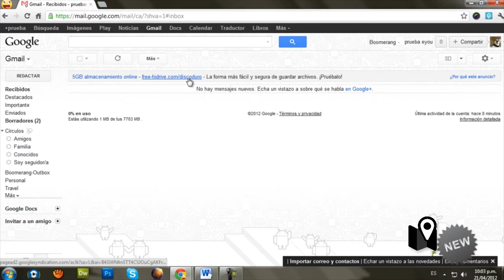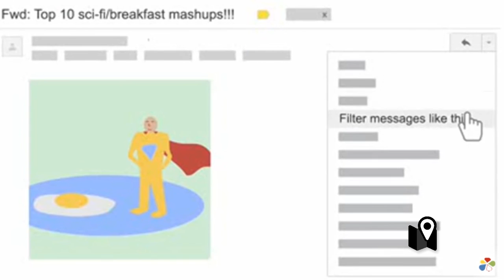Los mejores trucos para aprovechar Gmail al máximo